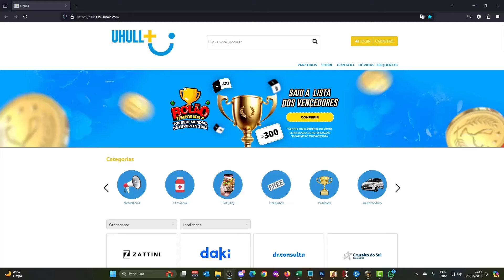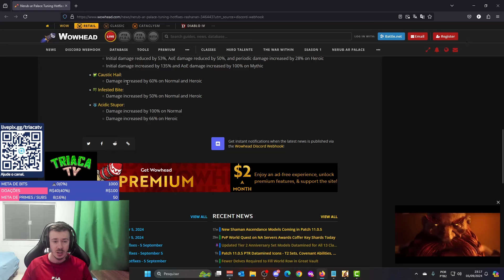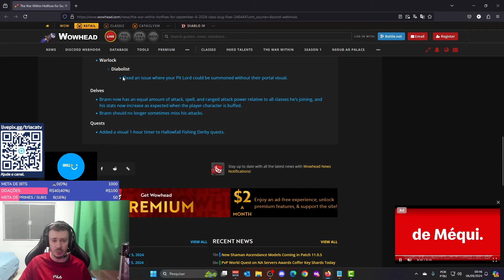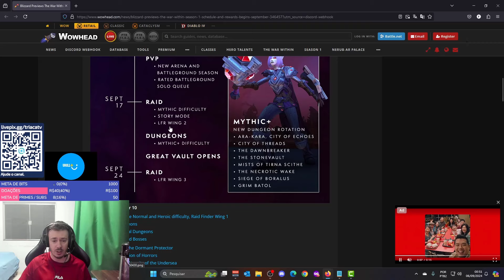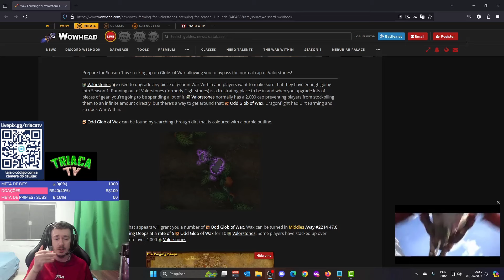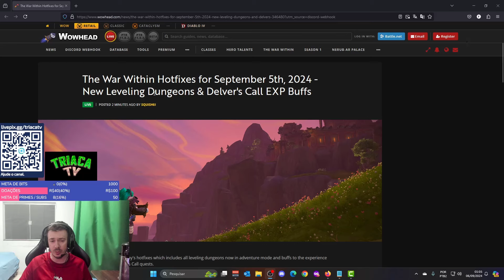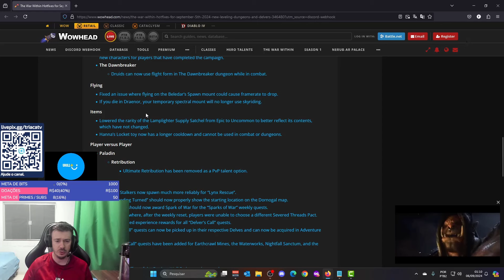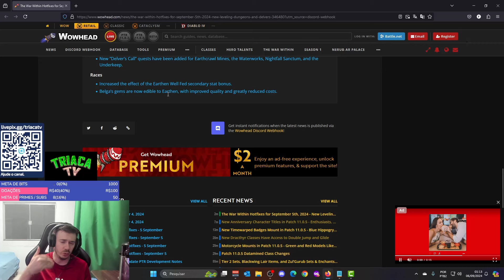Mudança na racial dos Terranos, Buffs na raid e correções em classes e muito mais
00:00 Abertura
00:40 PARCEIROS
01:13 Racial dos Terranos
05:04 Correções TWW
08:50 O que chega dia 10 de setembro?
13:47 cap de Valorstorne
16:10 Melhora na AH
17:27 Correções TWW parte 2
24:14 Fim